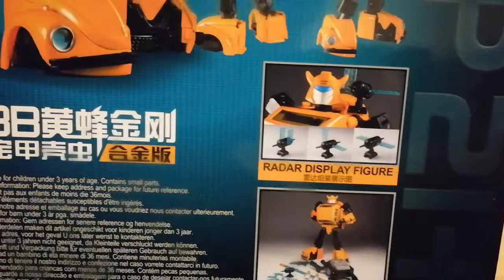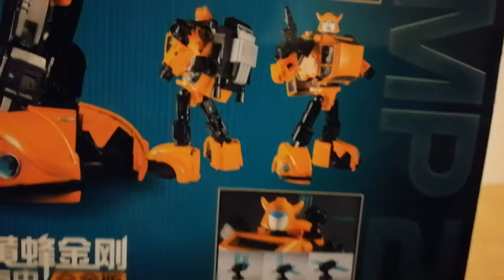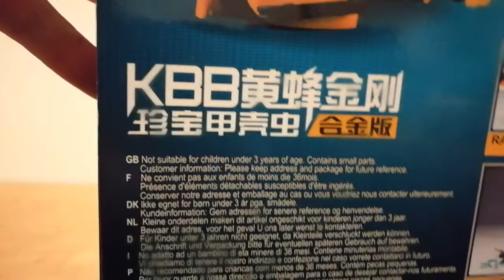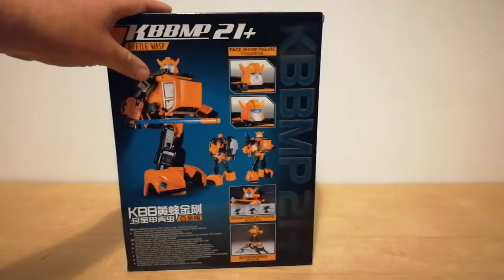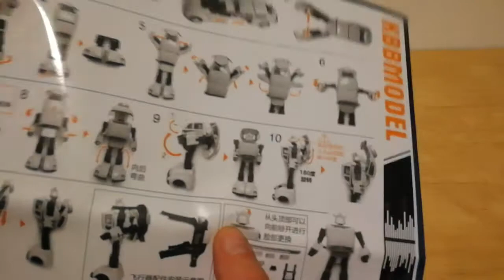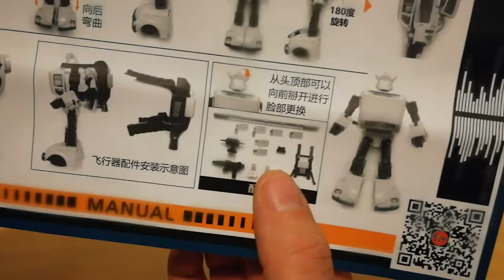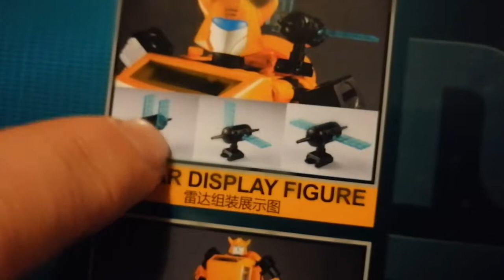Transformers KBB(KuBianBao)MP 21+ Beetle/Wasp(OS KO MP G1 Bumblebee)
my review of this OverSized KO of Masterpiece G1 Bumblebee